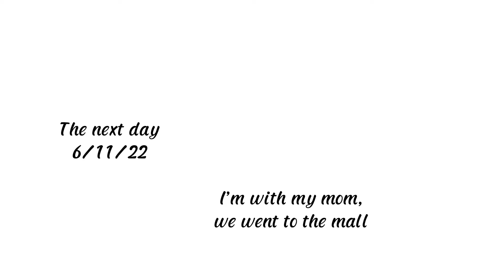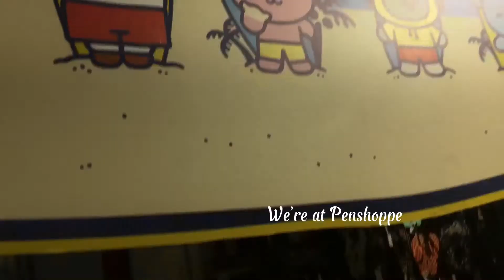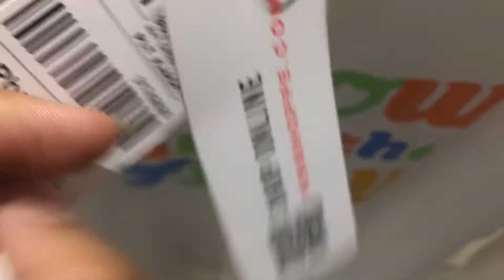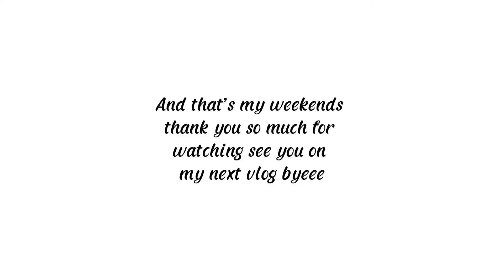Weekend vlog|shopping&play|maxima obtinalla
Editing app:capcut

From:Philippines